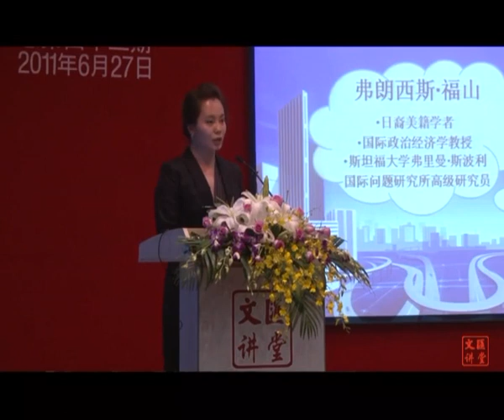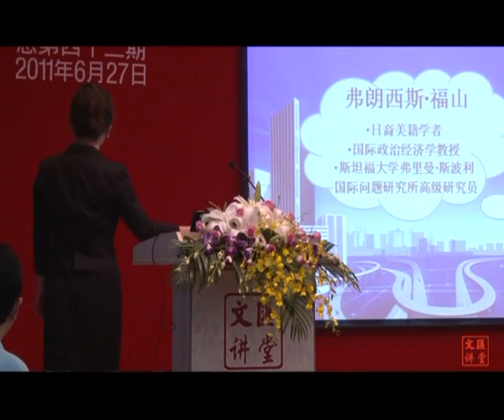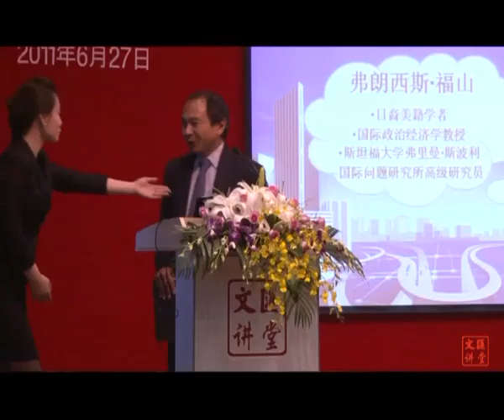文匯講堂 張維爲對話福山（上） 嘉賓演講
提起日裔學者法蘭西斯・福山，許多人知道他在1989年提出的引起廣泛爭議的“歷史終結論“。2011年6月27日下午，現任美國斯坦福大學弗里曼・斯伯格利國際問題研究所研究員的福山做客第42期文匯講堂，與日內瓦外交和國際關係學院教授張維爲展開一場題爲”“變動秩序中的中國與世界”的對話。